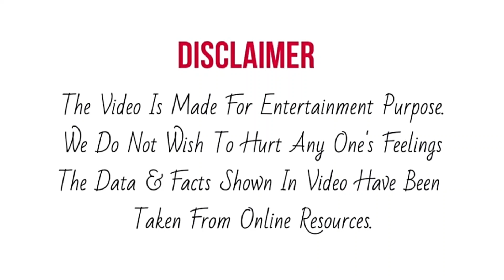Saregamapa के बाद इस तारीख़ से शुरू होने जा रहा है बच्चों का Dance Reality Show, Dance India Dance